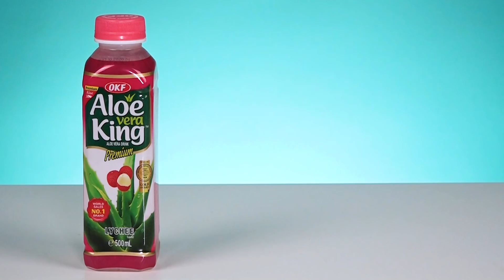Irish People Try Aloe Vera Drinks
Irish People Try Aloe King - that's certainly... a mouthful of Aloe Vera! MERCH MADNESS

Aloe Vera, a plant widely used in lotions and after-sun treatement... not something we would have immediately thought to have in a drink, but of course, why not? That's only showing how much we DON'T know! We decided to sit down our Irish People and see what they made of these Aloe King aloe vera drinks!

US Address:
TRY Channel
APW 4119337
5 South Main Street
Englishtown
USA

UK Address:
TRY Channel
APW 4119337
AddressPal
The Beacon
Mosquito Way
Hatfield
AL10 9WN